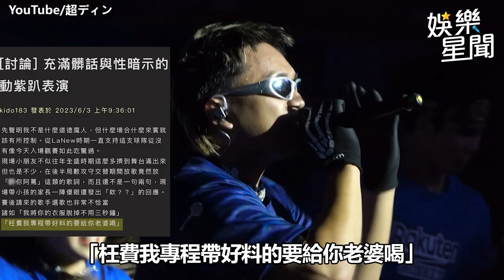阿跨面總統府開唱門票秒殺 被轟選歌不恰當QQ了｜三立娛樂星聞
畫面來源：IG/majin_72_aquaman、YouTube/中華文化總會、FB/大嘻哈時代The Rappers、YouTube/超ディン、YouTube/CPBL 中華職棒